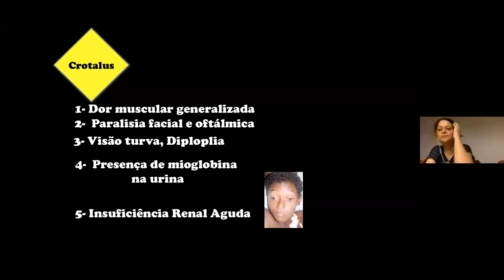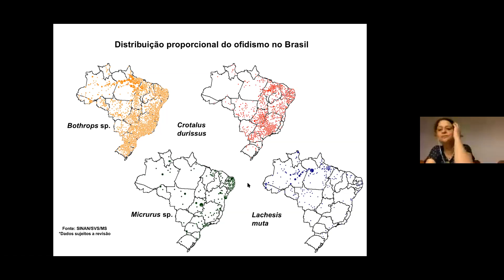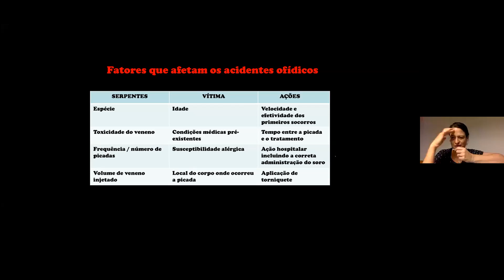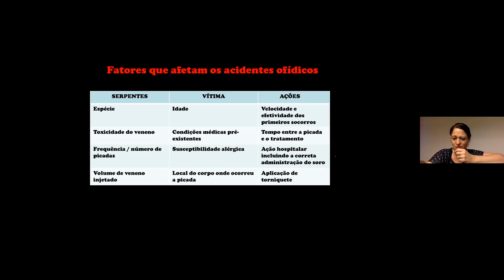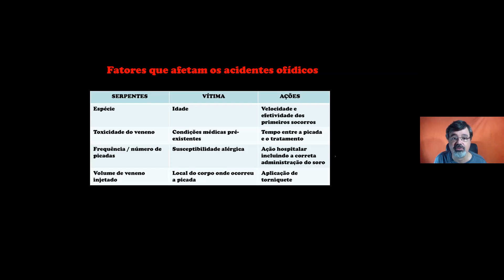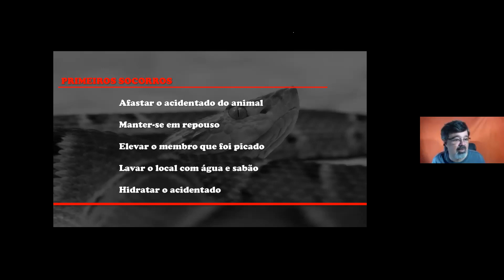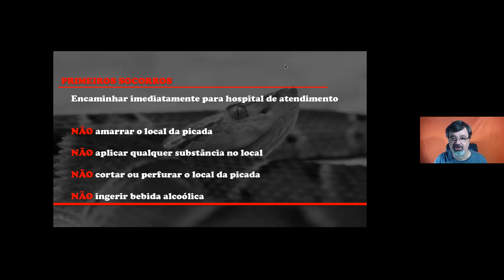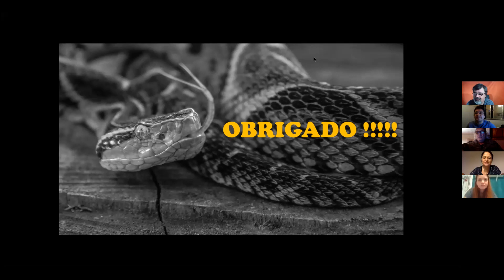GEAS - UFF | Serpentes de Importância Médica Parte 4 | 21 de maio de 2020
CLAUDIO MACHADO - BIÓLOGO

Grupo de Estudos de Animais Selvagens - Universidade Federal Fluminense